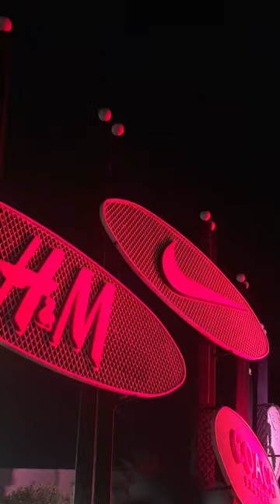FRANK BARISH AT THE IMPROV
FrankBarish at @TheImprov